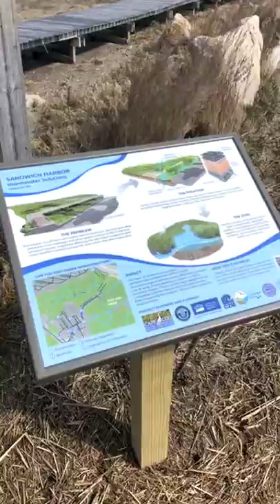Vlog March 2020 amidst COVID 2020